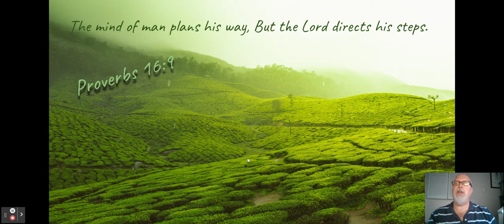Proverbially Speaking #17 for October 19, 2022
Welcome back to The Northfield Church of Christ Proverbially Speaking series with Russell Weems